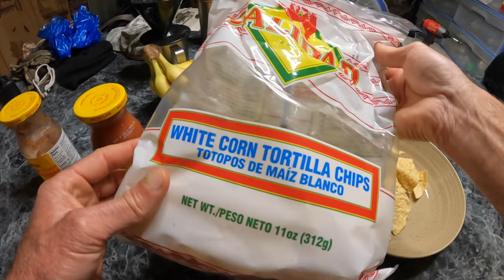The Goggle Eye Taco Bowl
Belle Chasse, LA
70037